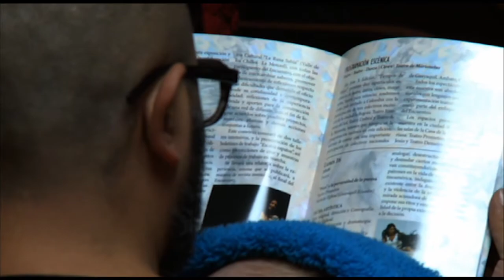X ENCUENTRO DE MUJERES EN ESCENA "TIEMPOS DE MUJER 2013"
En la sala Jorge Carrera Andrade de la Biblioteca Nacional Eugenio Espejo de la CCE se inició el ciclo de conferencias y actividades, a propósito del X Encuentro de Mujeres en Escena "Tiempos de Mujer 2013".

El evento que este año cumple una década, es una iniciativa cultural que se desarrolla anualmente en intensas jornadas de arte y reflexión, con el objetivo de provocar y fomentar un diálogo entre artistas mujeres confrontadas desde sus convergencias y divergencias en un encuentro entre los diversos lenguajes creativos.

Durante nueve años consecutivos Tiempos de Mujer ha convocado la participación de más de 500 artistas mujeres de distintos géneros y tendencias estéticas, nacionales e internacionales (actrices, bailarinas, dramaturgas, poetas, fotógrafas, cineastas), con quienes se sostiene un espacio de encuentro, a través del diálogo y la expresión creativa.

Mandrágora, un proyecto de artes escénicas fundado en 1997 y ahora dirigido por Susana Nicolalde, es un espacio para la creación y experimentación técnica sobre teatro -- danza, en el afán de llegar a la esencia orgánica de la interpretación.